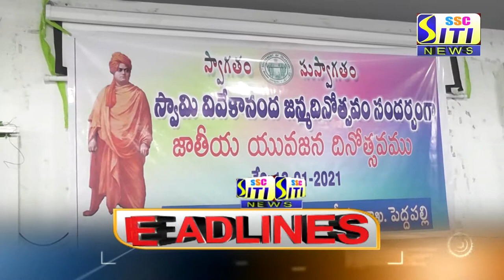SITI CHANNEL HEADLINES PEDDAPALLI 12-01-2021